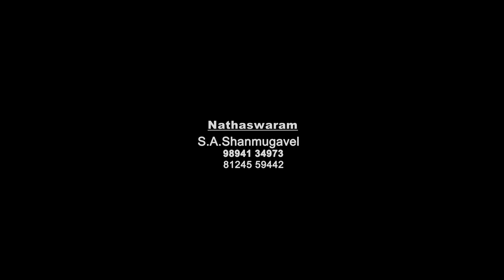நாதஸ்வர கலைஞர் S.A.Shanmugavel உரையாடல்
Movie : Idhu Sathiyam
Song : Saravana Poikaiyil
Singer : P. Susheela
Lyric :  Kannadasan